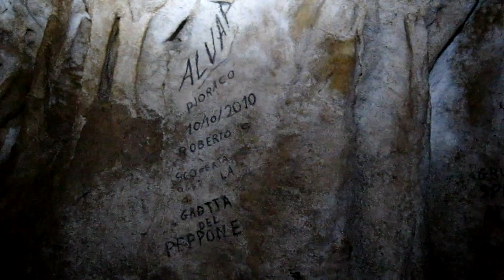Grotta del Peppone HD.mpg